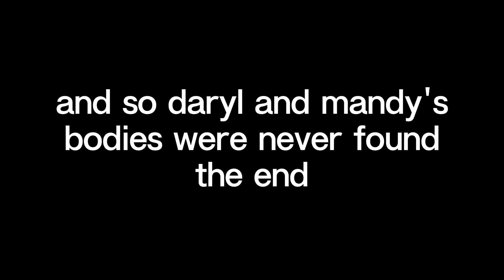Daryl_StoriesYT But i ruined the show (Part 1)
Might do a part 2 when i feel like it
for right now enjoy part 1
2 years later and i still despise this guy for what hes done